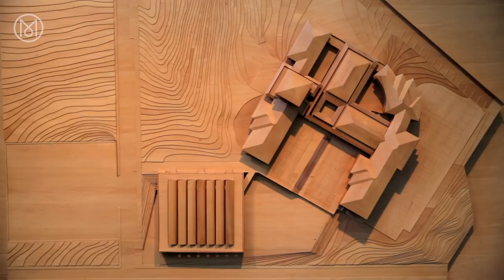Campus of creativity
“Foster independent thinking” is a key phrase in modern education but few places get it right. We visit Madrid’s Colegio Estudio to meet the enlightened teachers and alumni.